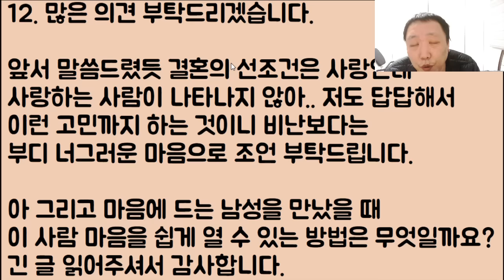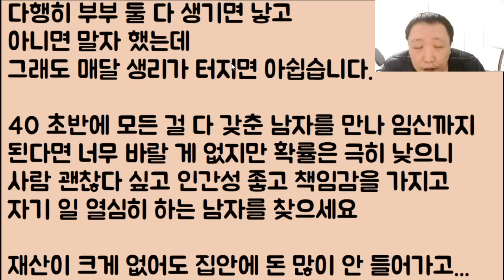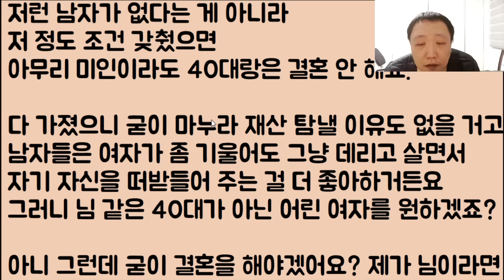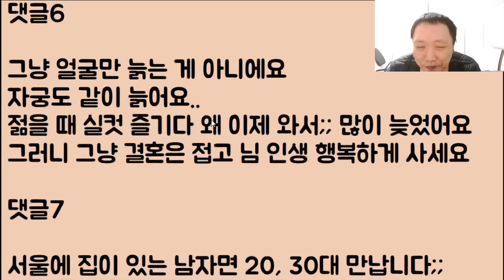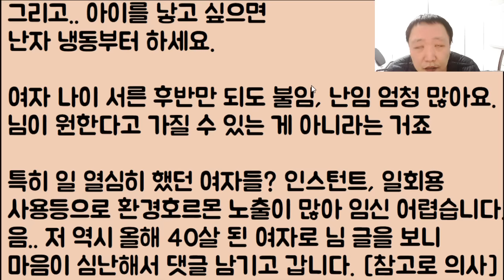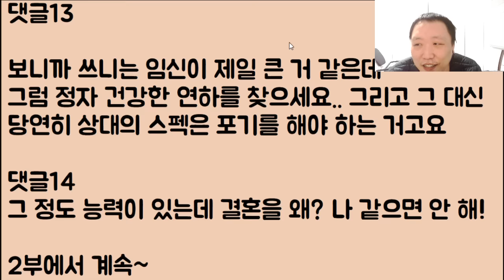[헐?ㅋㅋ🤣🤣] 제 나이 40대 초반 넘어가는데 이젠 아기를 낳고 싶어요.. 제가 원하는 조건은 서울에 아파트.. 이 정도면 충분히 결혼할 수 있겠죠?